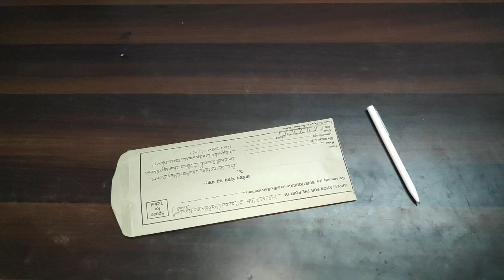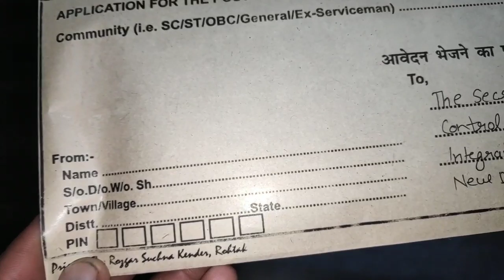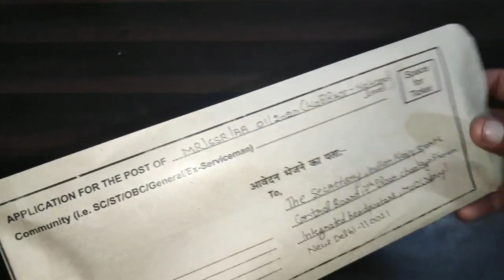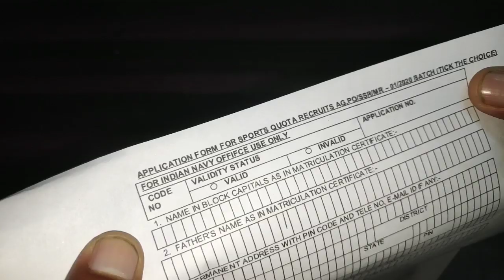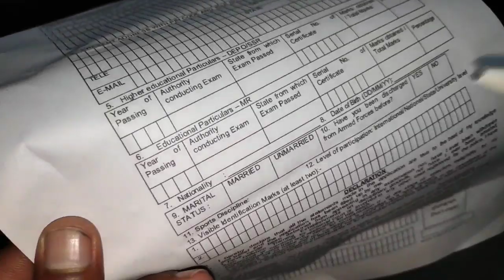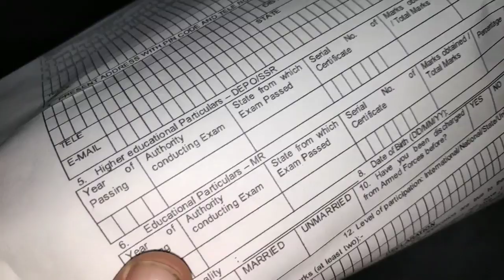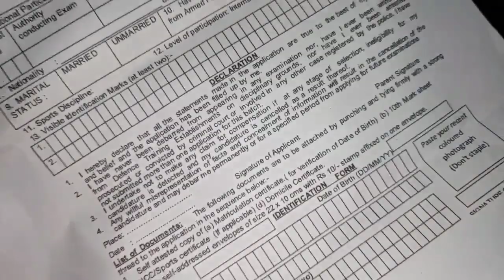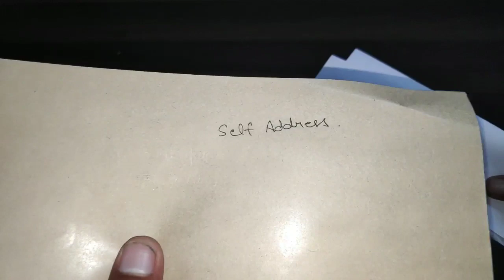How Fill & Send Indian Navy Sports Quota Offline Form 2020 | Must Watch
Jay Hind
Jay Bharat